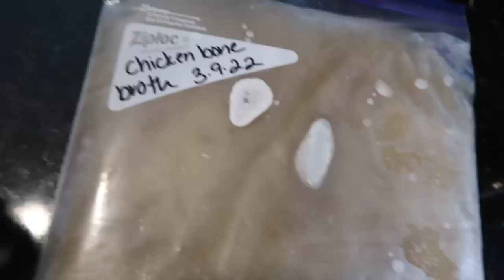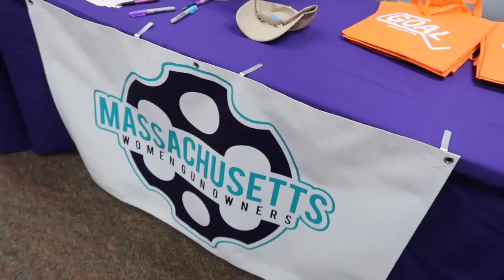CARRYING A GUN FOR A WEEK | What I carried and how!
Check out how I carried my firearm(s) as I take you along and go about my week! Check the links below for more details :)

W R I T E  T O  M E:
Stavroula Avramidis
430 Franklin Village Drive
# 268